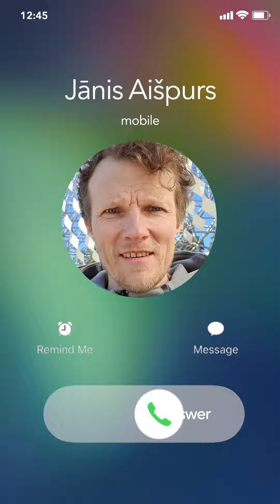Aišpurs un Kaupers aicina veidot kopkori dziesmai TAVS KAROGS